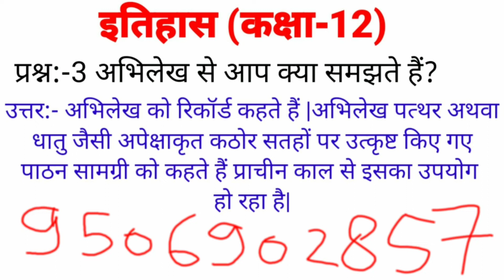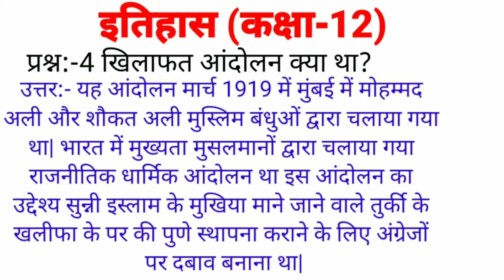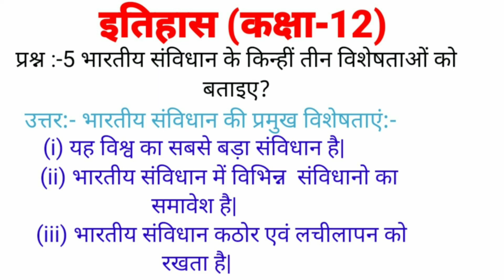History important question answer / इतिहास कक्षा 12 महत्वपूर्ण अति लघु उत्तरीय प्रश्न 2022/